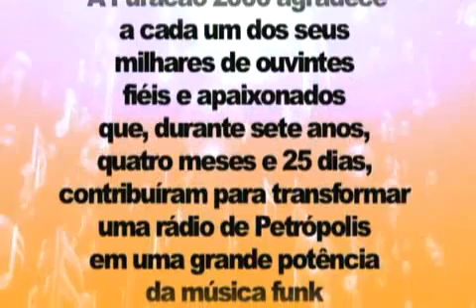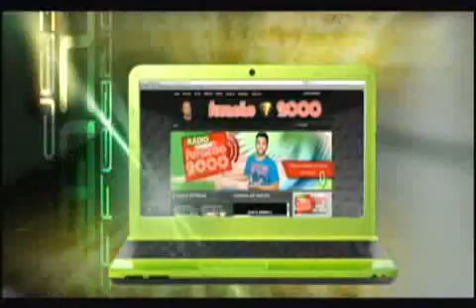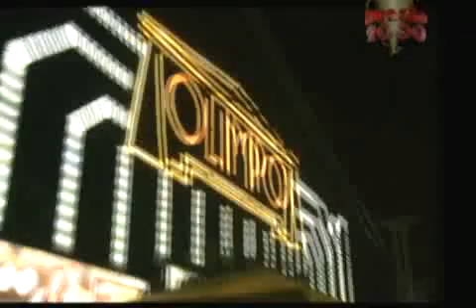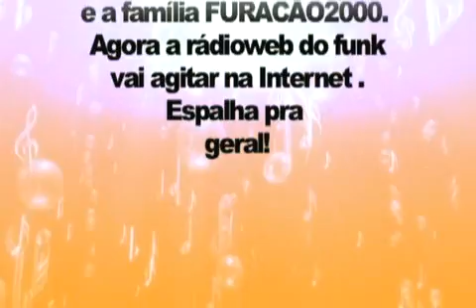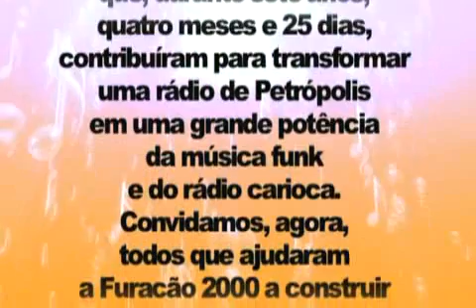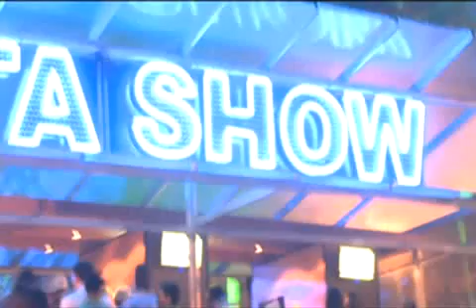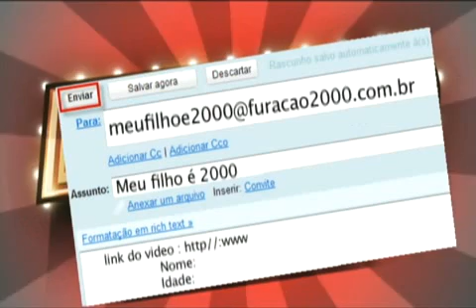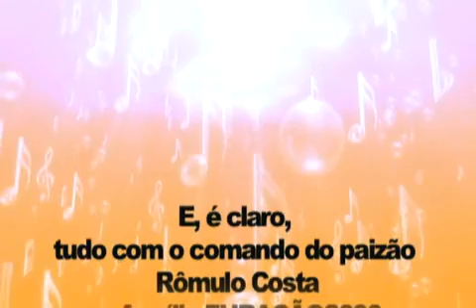03/07/12 - Programa da Furacão 2000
Programa exibido de seg a sex, a partir das 13:10, na Band RJ. Apresentação: Romulo Costa e Priscila Nocetti. Participação: Jonathan Costa